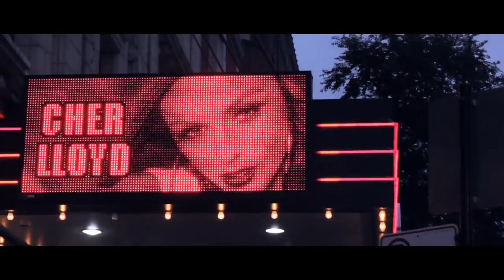Cher Lloyd I Wish Tour Diary #3 feat Fifth Harmony & Zara Larsson)(720p H 264 AAC)